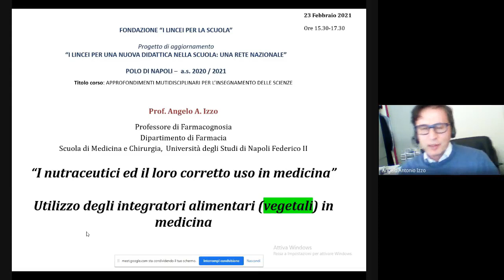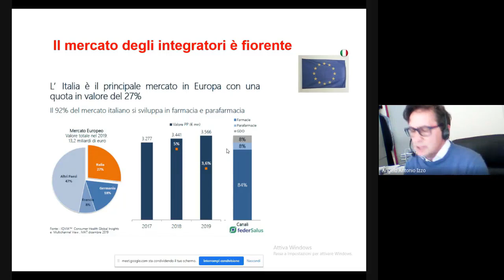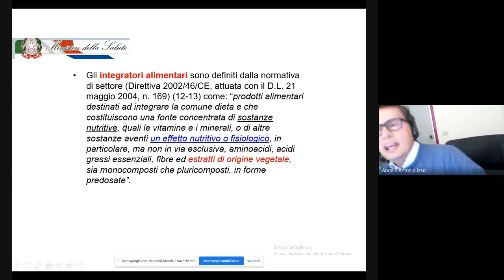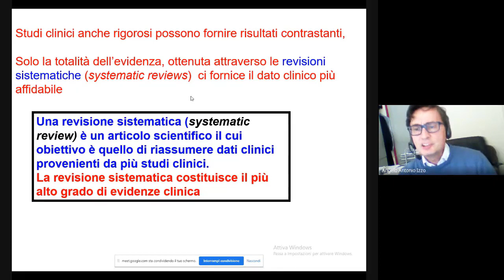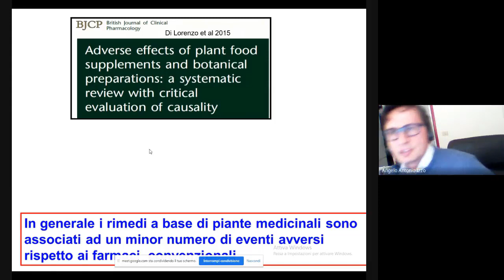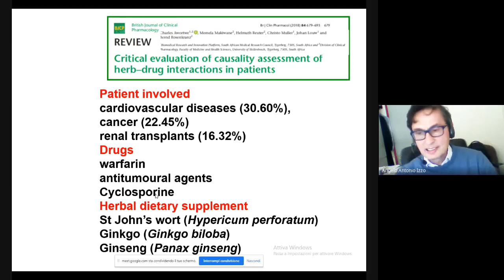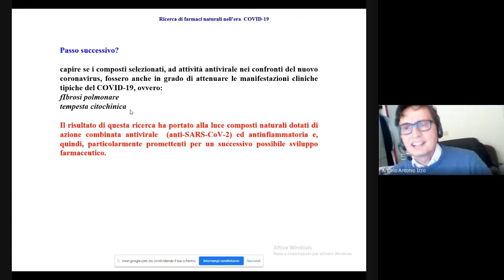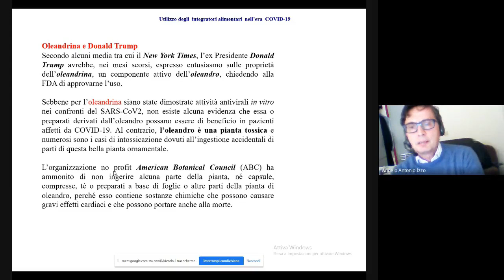Polo di Napoli - Scienze 2020/2021 - Prof. Angelo A. Izzo - Conferenza 23/02/2021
“I nutraceutici ed il loro corretto uso in medicina”